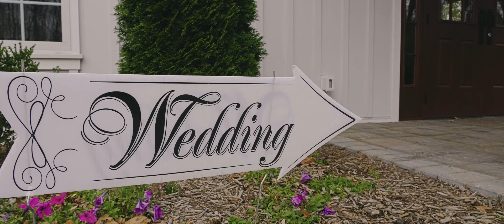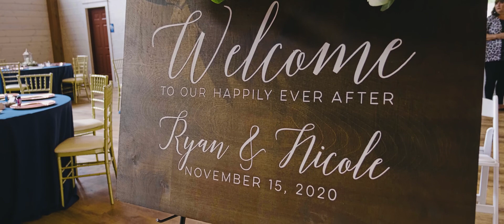Nicole and Ryan - Short Film